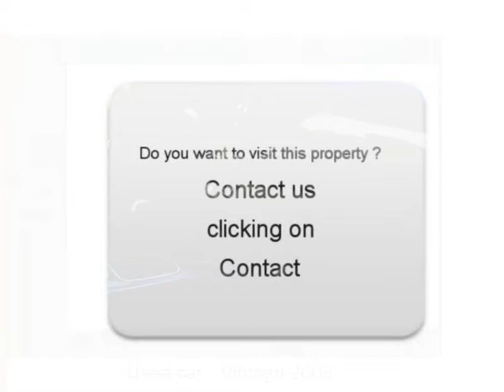Sale one Renault Laguna III Reims Marne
For sale at  Reims  Used car Renault Laguna III of 141000 Km.
used motors Autoenvideo : Sale one Renault Laguna III  Reims  Marne